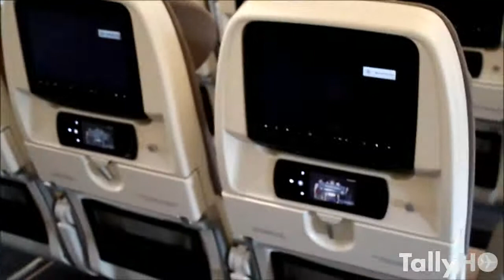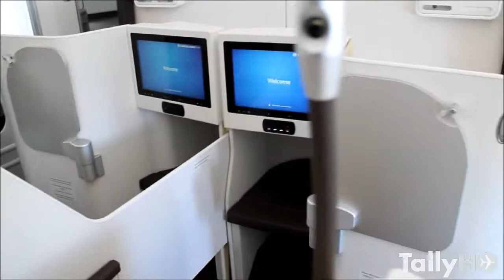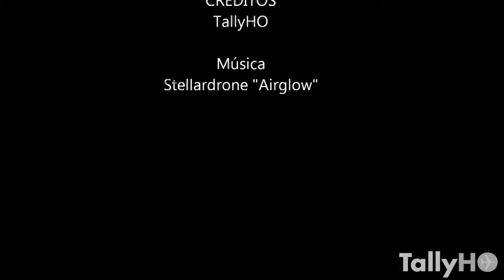TallyHo | Revista Aeronáutica | A-350 en Chile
TallyHo | Revista Aeronáutica Digital |  Chile |
Visita del A-350XWB a Chile durante su Route Proving.
Modelo A-350-900 MSN005 Matrícula F-WWYB
Aeropuerto Internacional Arturo Merino Benítez, Santiago Chile
06 de Agosto 2014